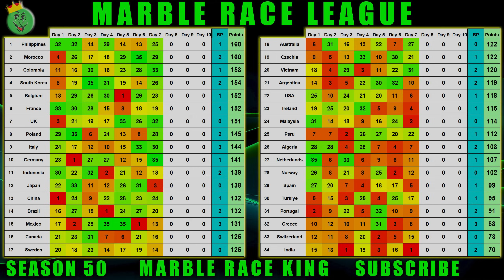Marble Race League Season 50 Day 7 Marble Race in Algodoo / Marble Race King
This Season has 34 countries. 33 countries based on my channel's watchtime and China. Pick your country and enjoy this exciting marble race league!